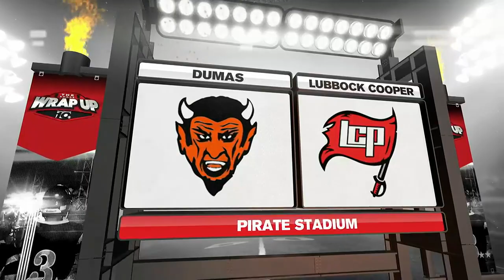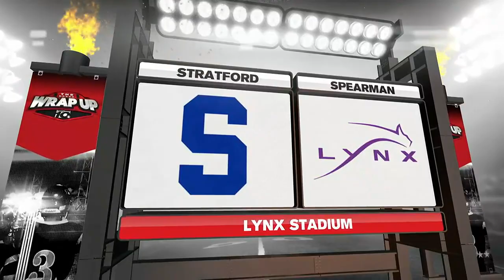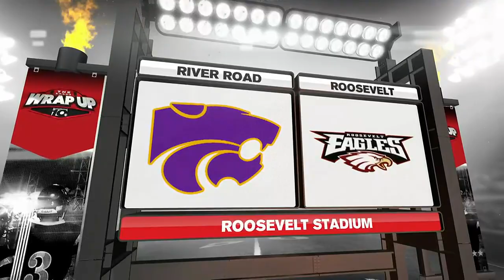THE WRAP UP WEEK 1: 4A and 3A scores